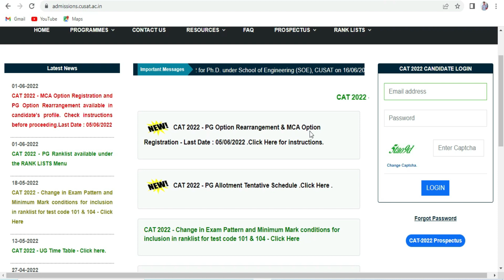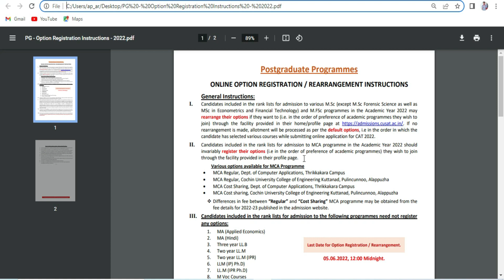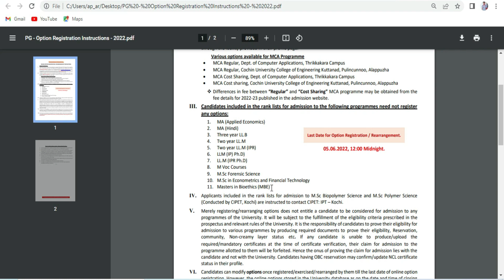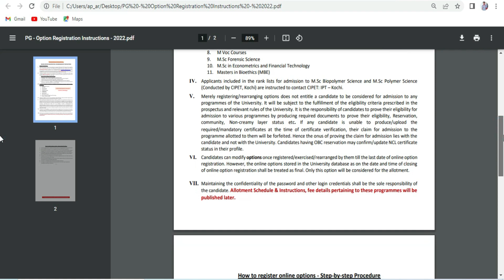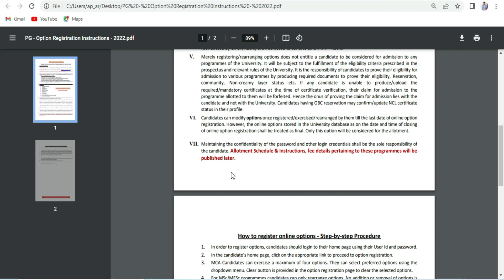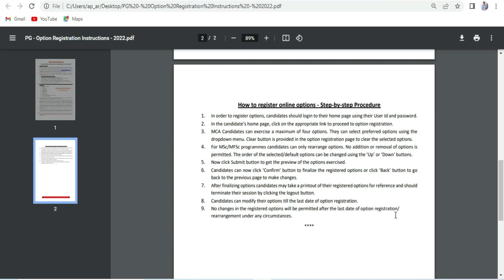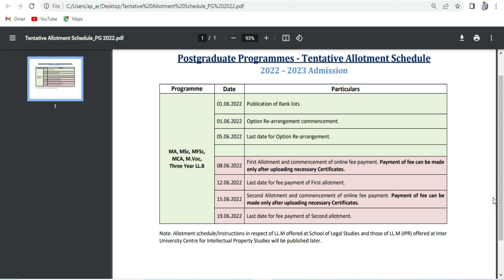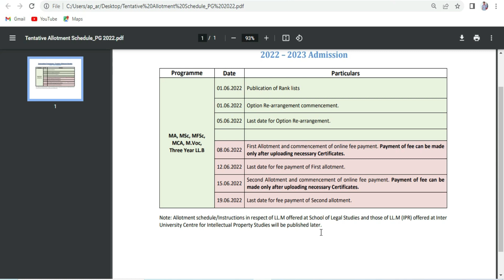CUSAT PG 2022 Option Registration/Rearrangement || Dr Shameena Rahman || Malayalam || CUSAT CAT 2022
I am Dr.Shameena Rahman, a PhD holder in Electronics.

In this video, I am discussing about new PG option Registration/Rearrangement of Cochin University of Science and Technology in  CAT 2022.